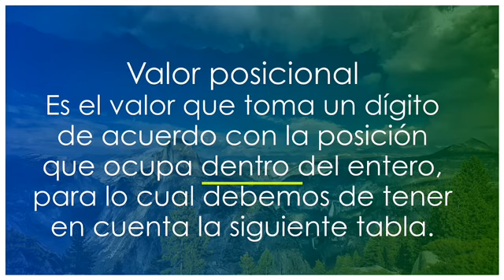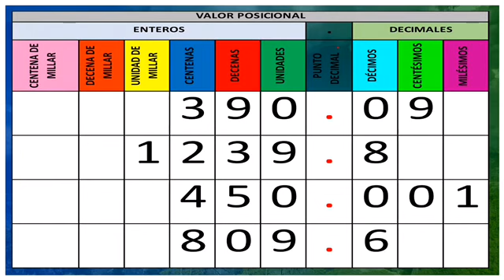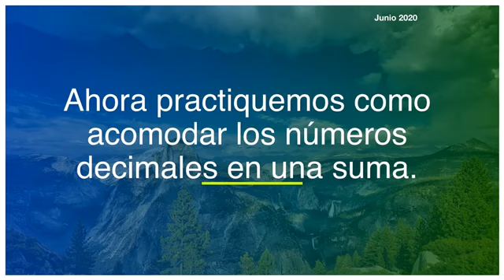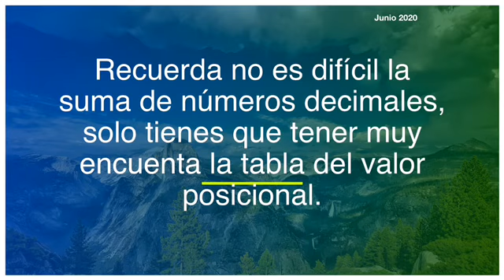Miss Celia del Carmen 3° C y D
Tema "Valor posicional"